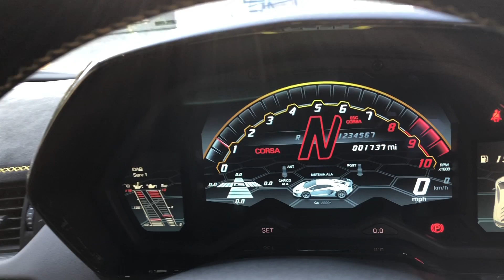2019 Lamborghini Aventador LP 770-4 SVJ - Giallo Orion - Walkaround & Interior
In-depth walkaround of this 2019 Lamborghini Aventador LP 770-4 SVJ with highlighted features & interior shots!

Revealed to the world at the Pebble Beach Concours d’Elegance 2018 the SVJ immediately captivated the automotive world’s attention as the ultimate instalment of the Aventador. Limited to just 900 examples worldwide the SVJ (Super Veloce Jota) adds a “J” on to the end of the already blisteringly fast SV variants name. This seemingly innocuous letter actually refers to the FIA’s Appendix J containing the specs for homologating a car into a race series, which gives some insight into the intentions of this car. This suffix gives the car great pedigree in world of Lamborghini, following in the footsteps of all time great hardcore variants such as the Miura P400 Jota and the Diablo SE30 Jota.

So does the SVJ live up to the Jota name? The lap time that a preproduction version set at the Nurburgring in 2018 would suggest so, Lapping the legendary Nordschleife in a time of just 6:44:97 and claiming the title of “King of the Ring” from the legendary Porsche GT2 RS, nearly 15 seconds faster than the SV before it. Let’s take a look at how this extra speed has been achieved. Firstly, power from the monstrous 6.5L V12 is up to nearly 760hp and a weight saving of 50kg over the SV through using more carbon fibre body panels and full titanium exhaust. These small improvements help to give an increased power-to-weight ratio increasing braking, cornering and acceleration performance. Technology however is where the SVJ really shines above and beyond the SV and other Lamborghinis before it. The SVJ employs technologies including four-wheel steering, ALA (Activa Lamborghini Aerodynamica) 2.0 with aero vectoring and a fully active suspension setup. Overall the SVJ combines power with technology to create a fitting send-off for Lamborghini’s flagship V12, all rolled up in the flamboayance and pantomime we have come to expect and love from this legendary Italian car marque.